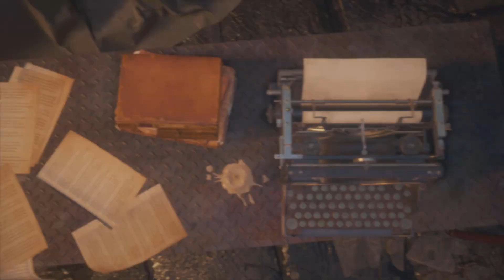Resident Evil 4 Separate Ways S+ assisted difficulty speedrun part 2